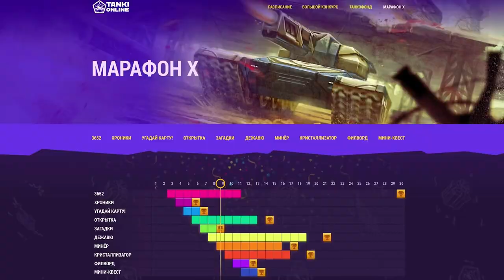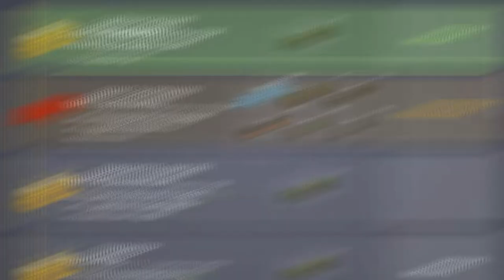ТАНКИ ОНЛАЙН ДЕНЬ РОЖДЕНИЯ 2021! ПУШКА ТЕСЛА! X25 ГОЛДО ТОРТЫ! ФОНДЫ! НОВЫЙ РЕЖИМ И МНОГОЕ ДРУГОЕ!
Поддерживайте данный ролик. Что бы не пропускать стримы и новые видео залетай в наш Discord сервер.